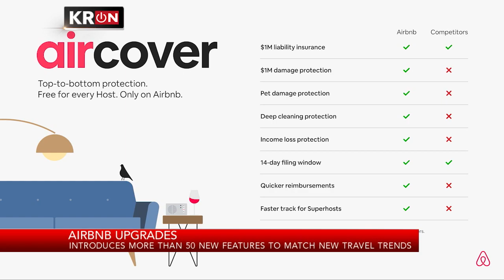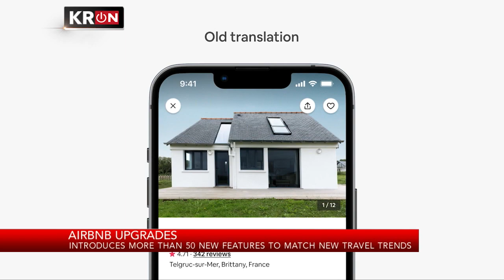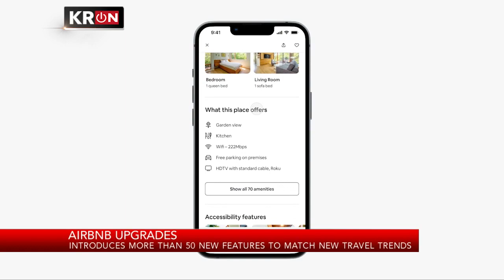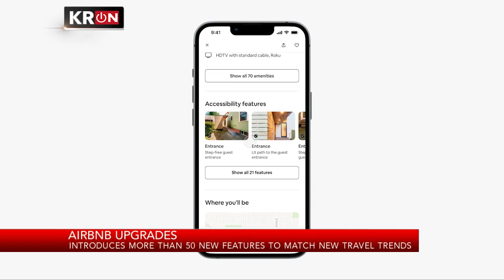Airbnb announces dozens of upgrades to match future travel trends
More travelers are seeking long-term stays for both work and fun.
Airbnb's Senior Vice President for Global Policy & Communications, Chris Lehane, explains the rental platform's new features to cater to the changing travel needs.